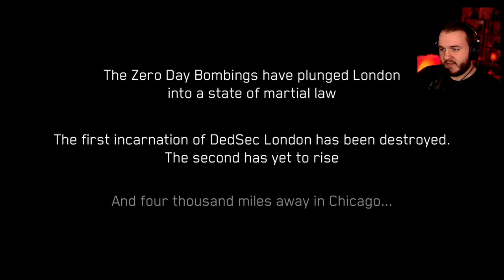Should You Play Watch Dogs Legion Bloodline DLC in 2023?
In this video, I played as Aiden Pearce in the Watch Dogs Legion Bloodlines DLC. The next video will contain the portions of Wrench in the storyline! Let me know if you have played this or not.

Watch Dogs: Legion Bloodlines Gameplay Walkthrough. Welcome to the official gameplay series of the Watch Dogs: Legion Let's Play. This playthrough will include the Watch Dogs: Legion main story, PC gameplay, first impressions, cutscenes, cinematics, all character upgrades, all skill unlocks, all missions including beginning and ending, and a review. This video series will contain Watch Dogs: Legion gameplay livestreamed and recorded at 1080p 60FPS.

Build a resistance made from anyone in the world to take back a near-future London that is facing its downfall.

Recipient of over 65 E3 awards and nominations.

Recruit and play as anyone from London. Everyone you see has a unique backstory, personality, and skill set for unique situations.

Hack armed drones, deploy spider-bots, and take down enemies using an Augmented Reality Cloak.
Explore a massive urban open world featuring London’s many iconic landmarks and fun side activities.
Team up with your friends as you complete co-op missions and unique game modes.
Upgrade to the Gold Edition or Ultimate Edition for access to the season pass and more!